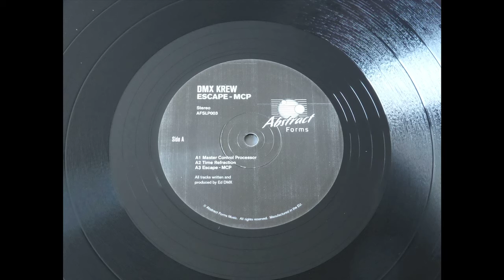DMX Krew -- Time Refraction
DMX Krew ‎– Escape-MCP
Abstract Forms ‎– AFSLP003
2 × Vinyl, LP, Album
2016, Germany